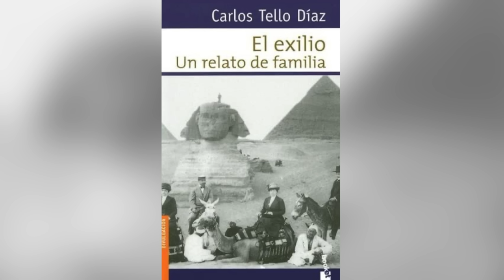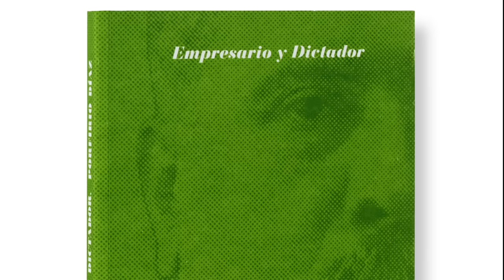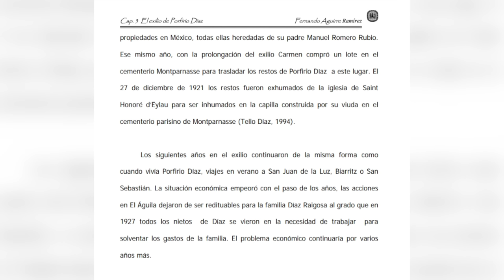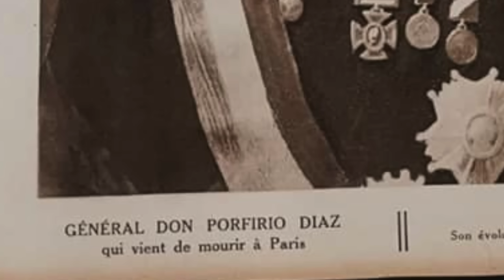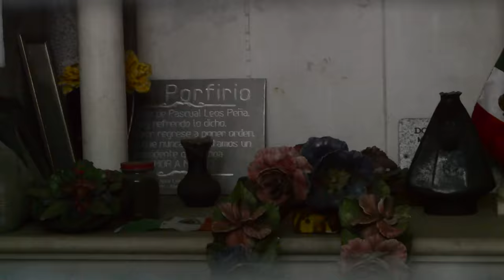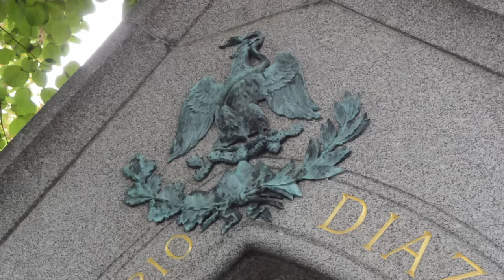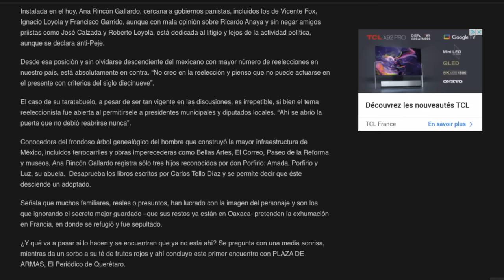PORFIRIO DÍAZ dejó PARÍS y descansa en OAXACA... ¿🤔 ?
Algunos descendientes de Porfirio Díaz dicen que la tumba que existe ahora en el cementerio de Montparnasse, París, no es más que un memorial a su persona, pues él ya descansaría en su tierra natal, Oaxaca. ¿Qué opinan?